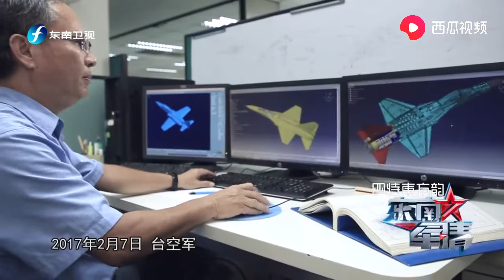台空军战机依赖进口 岛内航空工业一落千丈